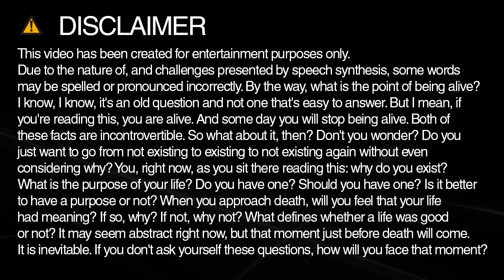Learn how to spell hotmail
Learn how to spell and pronounce hotmail.